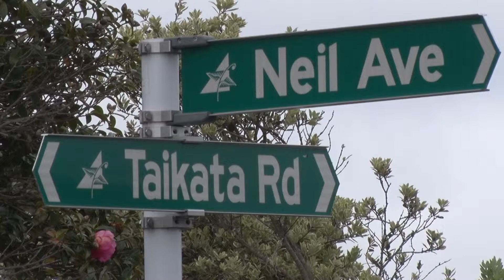Fatal crash Te Atatu Peninsula